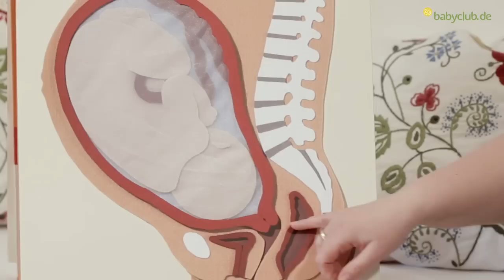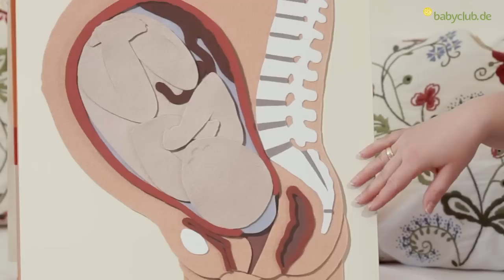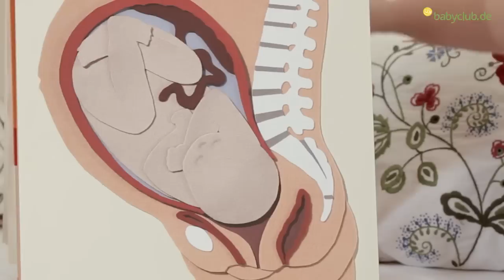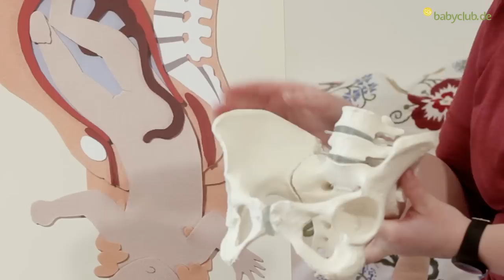Die Geburt und die Geburtsphasen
Unsere Hebamme erklärt anschaulich wie die Geburt eines Kindes abläuft und erzählt euch Einzelheiten zu den verschiedenen Geburtsphasen.

Mehr Info rund um die Geburt findet ihr auch Klickt euch rein!